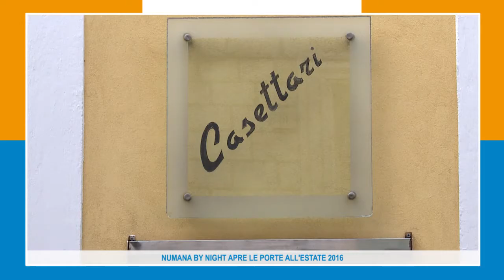NUMANA BY NIGHT APRE LE PORTE ALL'ESTATE 2016 08-07-16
Piazza del Santuario a Numana stracolma di spettatori, residenti e turisti, per l’evento di moda gusto e stile che ha spalancato le porte sull’ estate Numanese, Numana By Night.

Perfetta la regia di Monika’s Occasions che ha saputo coordinare, in passerella: esercenti, ospiti illustri, momenti di spettacolo e bellezza con l’elezione di Miss Over.